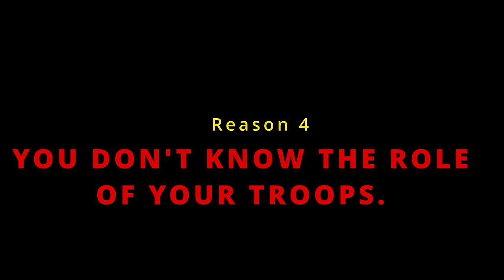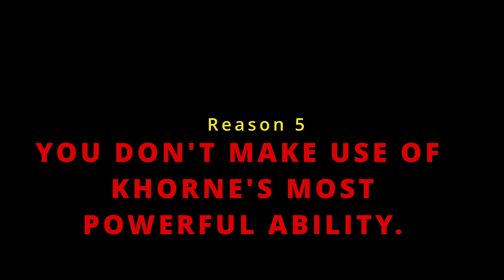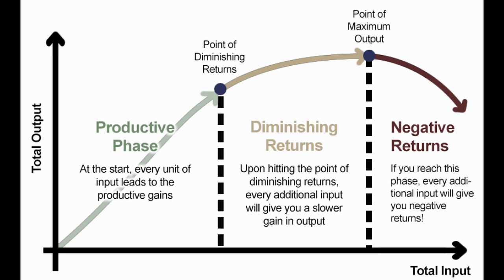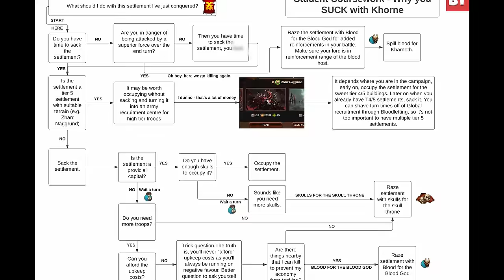Why You SUCK with Khorne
Blake's Takes presents the definitive guide to Khorne in Immortal empires .This video will show you how to play Khorne in total War Warhammer 3. The definitive Warhammer 3 Skarbrand guide. Upon watching this video I guarantee you'll no longer  struggle with your Skarbrand campaigns in Total War: Warhammer 3. The secrets of The Exiles of Khorne in immortal empires will finally be revealed to you. Do you have trouble with your blood hosts? I have a comprehensive Blood Hosts strategy within, just for this. Do you not know how to make money as Khorne, I've got you covered, a full money-making guide inside too. This is the Skarbrand Warhammer 3 guide.

This is the one-stop shop for all of your Khornate needs in Total War: Warhammer 3 for the immortal empires campaign on Very Hard campaign difficulty.
This guide will help assist you in mastering Khorne in immortal empires, and has some of the best tips and tricks available - don't miss out.

Link for Blood Host handout

Timestamps
00:00 - Introduction
01:09 - Reason 1: You don’t know how to use Skarbrand on the battlefield
05:20 - Reason 2: You don’t know how to level up Skarbrand
08:38 - Reason 3: You don’t know how to manage your settlements.
13:18 - Reason 4: You don’t know the role of your troops
17:07 - Reason 5: You don’t know make use of Khorne's most powerful ability.
25:38 - Reason 6: You’re greedy with your skulls
27:12 - Reason 7: You don’t engage in diplomacy
30:36 - Reason 8: You’re not relentlessly aggressive